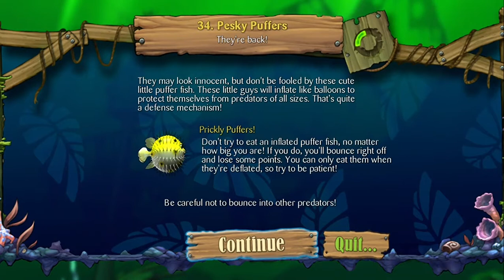Feeding Frenzy 2: Shipwreck Showdown - Part 5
Here is part 5 of Feeding Frenzy 2.